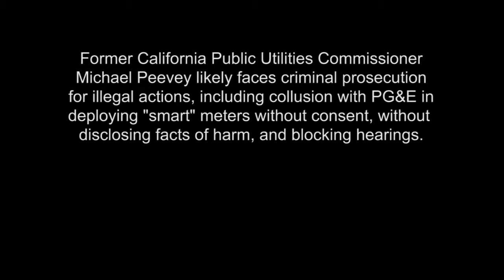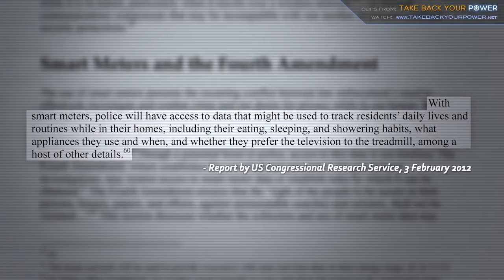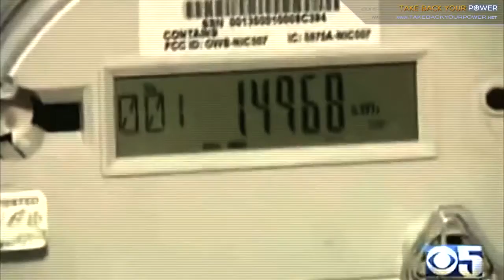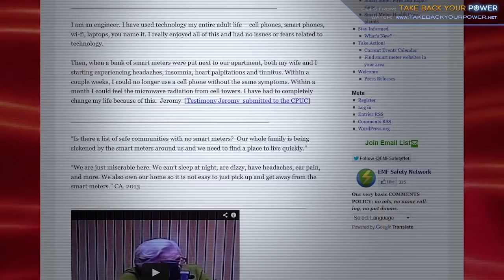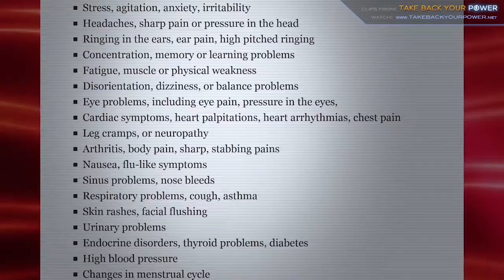Utility commissioners smart meter corruption negligence jail time